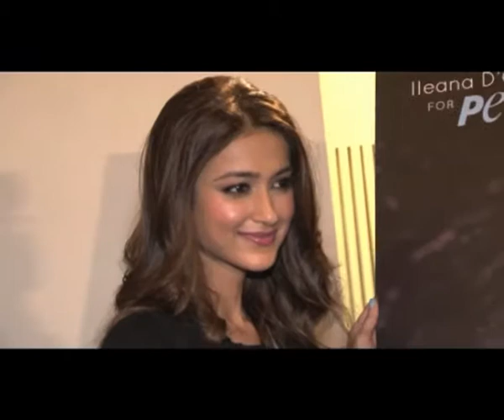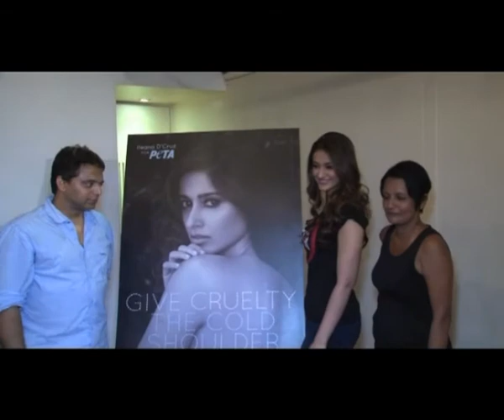Backless Ileana D'Cruz supports PETA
Actress Ileana D'Cruz has gone backless for this PETA shoot